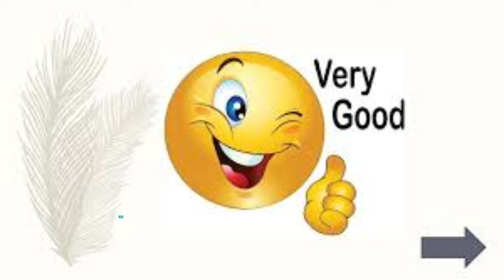ART of ZIZIPHUS FRUIT ALPHABET by KIDS CHANNEL 56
kids alphabet art
ART of ZIZIPHUS ALPHABET by KIDS CHANNEL 56